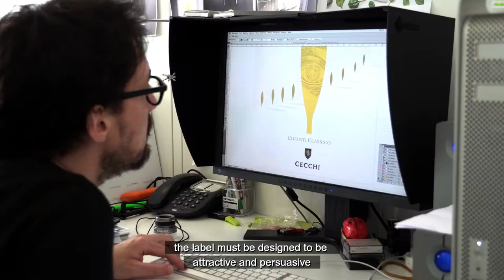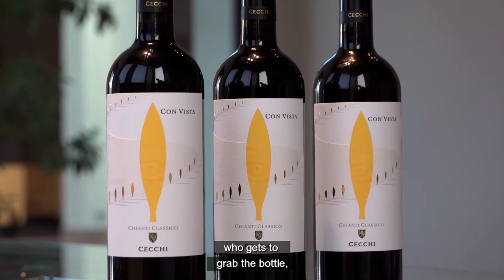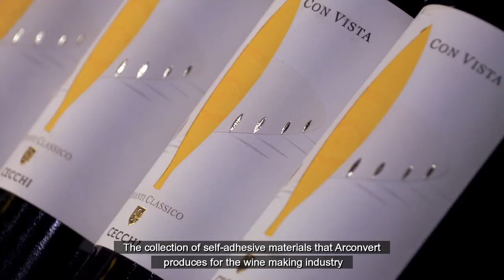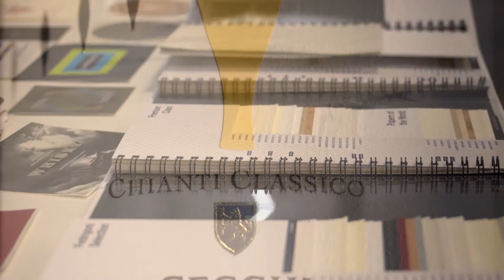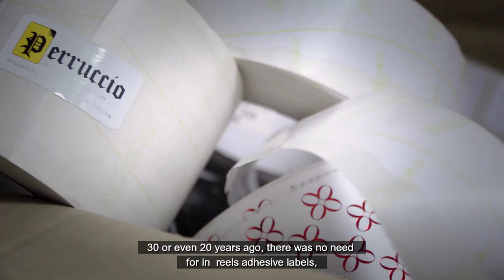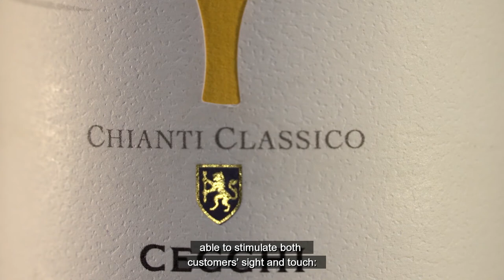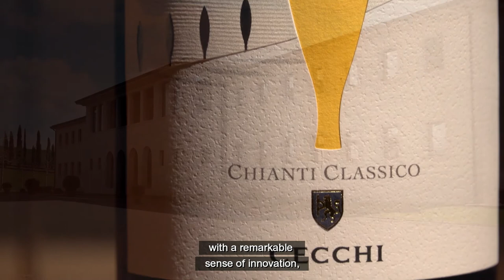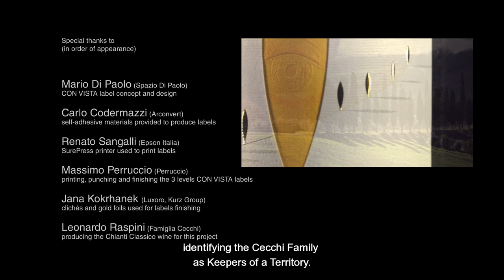Con Vista Chianti Classico Cecchi | Story of a label